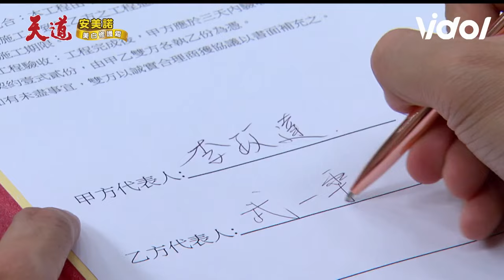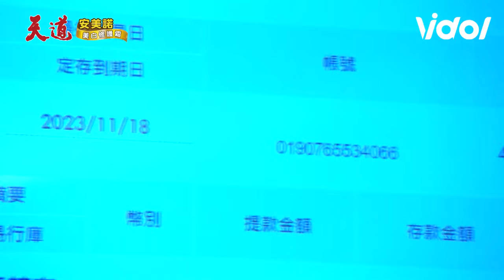天道／一霖、晴天遭陷害有德霸氣神救援 東俊貪汙朝遠、長勝緊急湊齊四百億！｜天道 Fight For Justice｜三立娛樂星聞